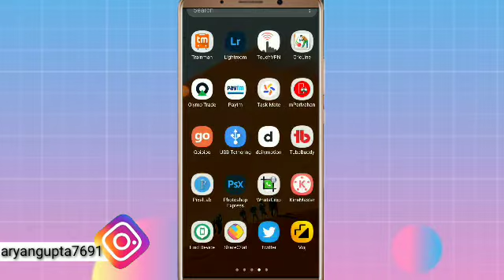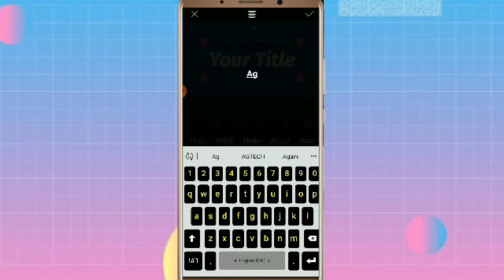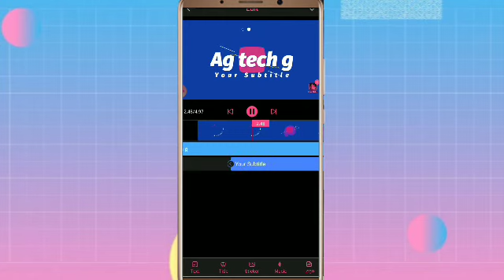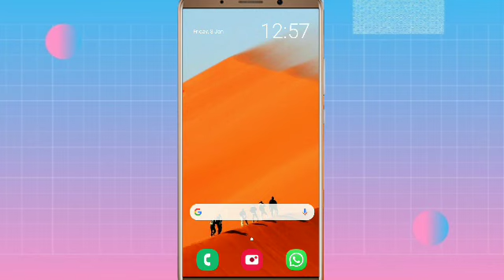How to make in youtube video intro ,Apane mobil se profasanal intro kaise banaye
Hi
I am Ag Tech G
Welcome to my chainal Ag tech g ( Ag tech ) me aap ka svagat hai

Hamare chainal AGTECH g me Tech se rileted. ideos upload ki jati Hamare chainal me Tech new Tech tips Tech tricks bhee batai jati haihamare chainal se June rahane ke liye Hamare chainal ko subscribe kare va like share coomment karana mat bhuliyega

Hamare chainal me upload videos link

Y
.O
.U
.T
.U
.B
.E

V
.I
.D
.E
.O
.S

L
.I
.N
.K

SOCLE MEDIA LINKS

FACBOOK LINK

PLESE FELLOW ME

PLESE FELLOW ME

TVETAR LINK
PLESE FELLOW ME

FROM MY CHAINAL AG TECH G

Ag Tech G agtech gg Ag techg
             Agtechg.